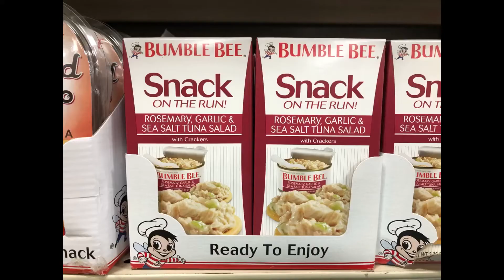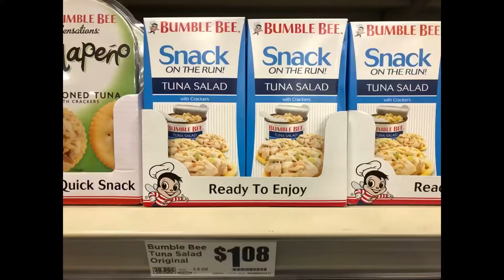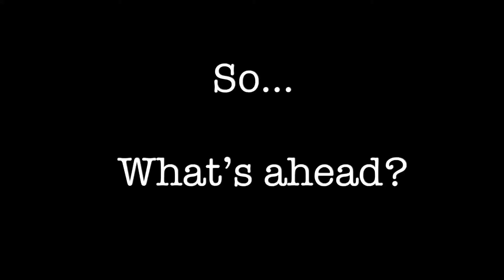My Amazing Weight Loss Journey - Jenny Craig results week 8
My weight loss and results after being on the Jenny Craig diet for 8 weeks. Diet tips and money saving ideas with also work with Weight Watchers and Nutrisystem diets.